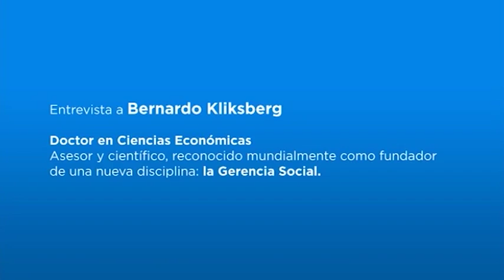Entrevista Bernardo Kliksberg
El investigador y científico social Bernardo Kliksberg es un especialista en temas de desarrollo social, reconocido mundialmente como fundador de una nueva disciplina, la Gerencia Social y como pionero de la "Ética para el Desarrollo", el Capital Social y la Responsabilidad Social Empresarial.